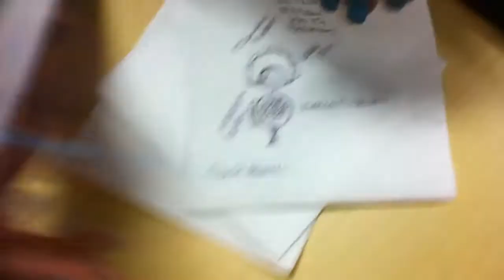Wikiseat Project: Student Interviews - hair chair